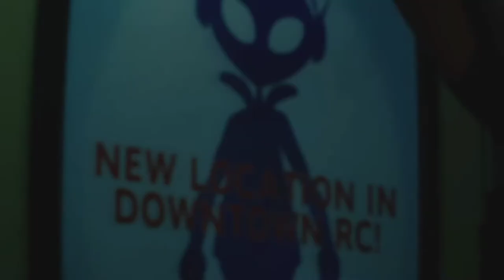Resident Evil Remake walkthrough gameplay part 6 urdu&Hindi